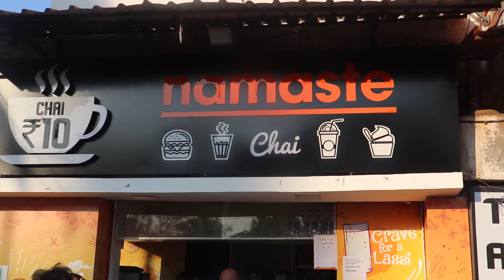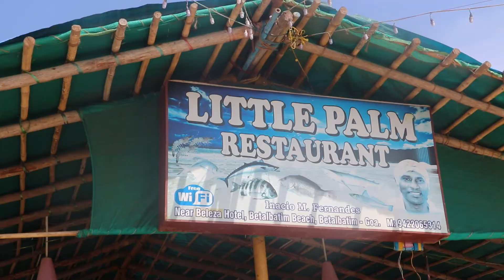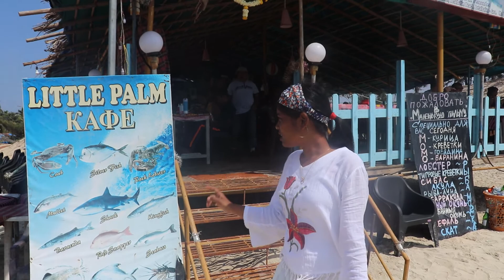South Goa Vlog | Goa Beaches | Things to do in Goa (Part 2) | Arti Prasad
Hello Guys,
So in February 2020, I took a much needed vacation with my siblings, Sapna, Roshny and Abhishek. We planned for a three day goa tour. We almost covered both South and North goa. This vlog covers all the things that we did there. Also, I booked the stunning OYO Home Property, which is spacious, beautiful and nearer to Betalbatim Beach, which is a great location to stay at in South Goa.
In case you want to book the property, here's the

Keep smiling and keep travelling.